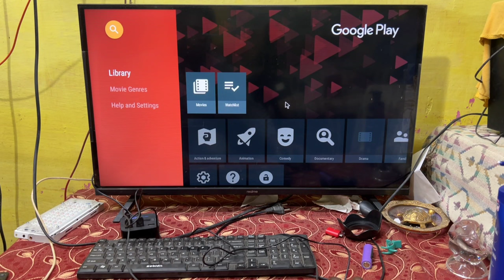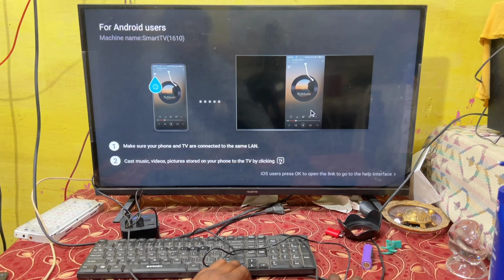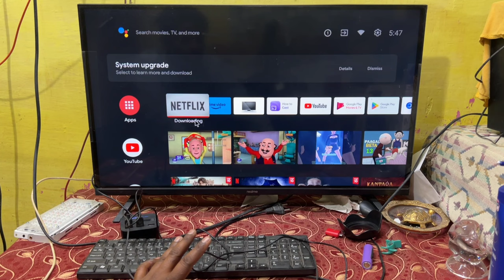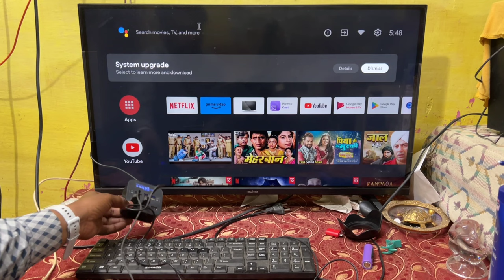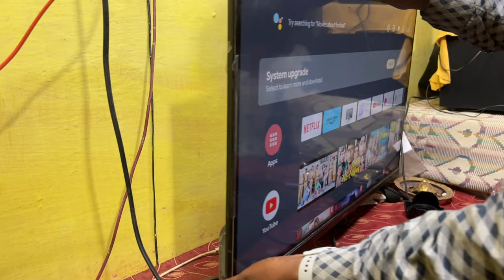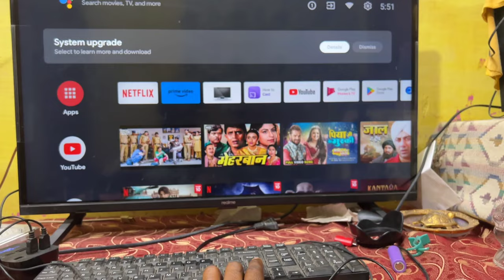Tv को Keyboard & Mouse से कैसे चलाए | Connect Keyboard & Mouse With Smart Tv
Dosto aaj ke is video me ham apko bata rahe hai ki ap apne tv ko keyboard and mouse se kaise chala sakte hai to ap is video ko pura dekhna